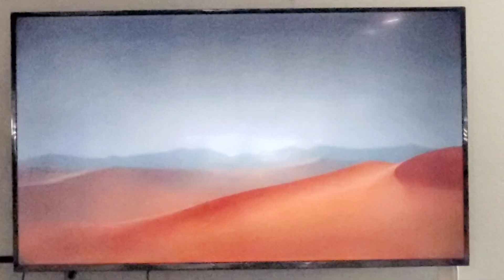P3 New Super Mario Bros. Mini sample games